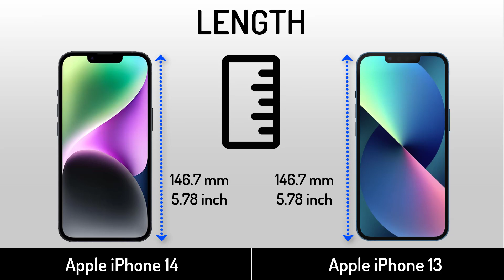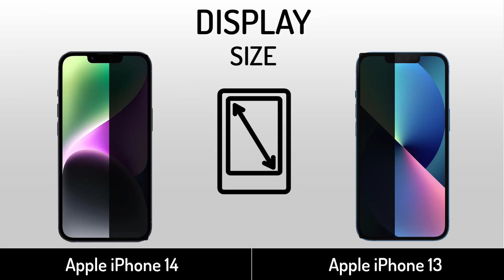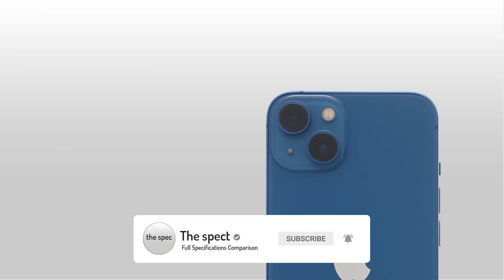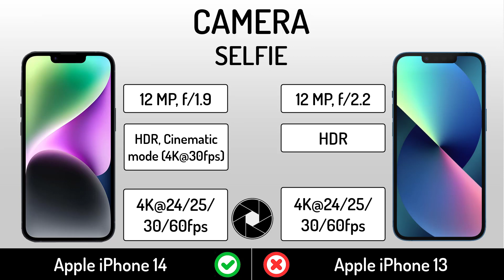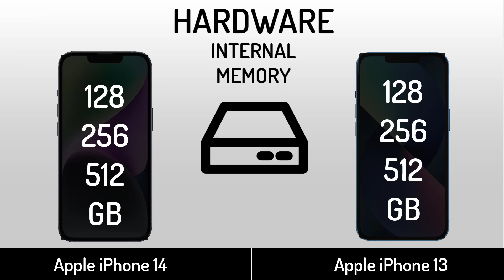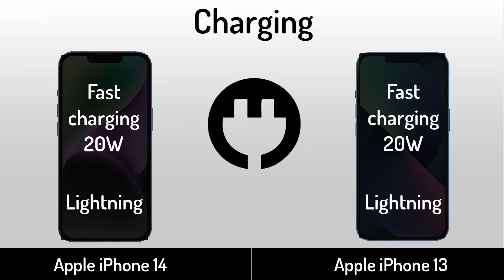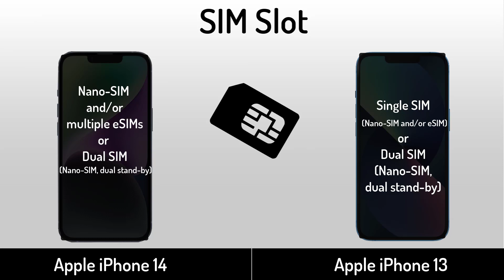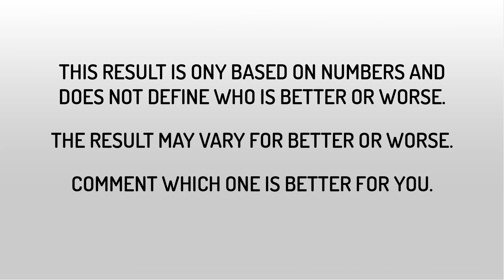Apple iPhone 14 vs Apple iPhone 13 | Full Specifications Comparison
Apple iPhone 13 VS Apple iPhone 14 | Full Specifications Comparison